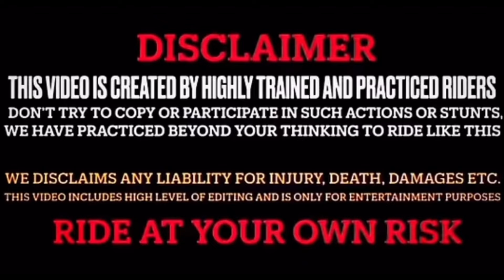Old man Hitted with Bullet😱 || Rash HRTC Driver😡 || Dead or Alive?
/Bike : Pulsar 150

/Editor : Capcut

/Thumbnail edittor : Picsart

/Helmet : Studds thunder helmet

/Laptop : HP i5

Channel Name: Parth The Motovlogger